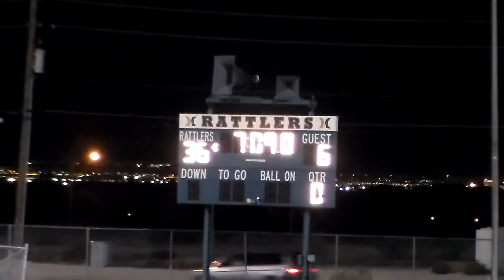Kyle McMillan JV football game Sept 17 set final set